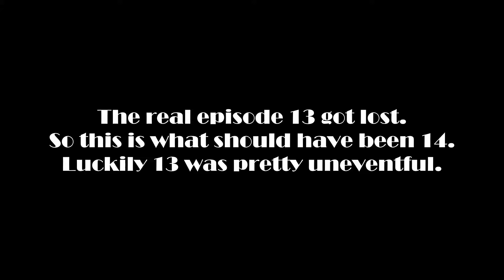Bioshock Infinite Part #14: The Ghost of Lady Comstock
As I say at the beginning of this video, episode 13 of Bioshock Infinite was lost. I am super sorry about that, but hope it doesn't interfere with your enjoyment of this series.